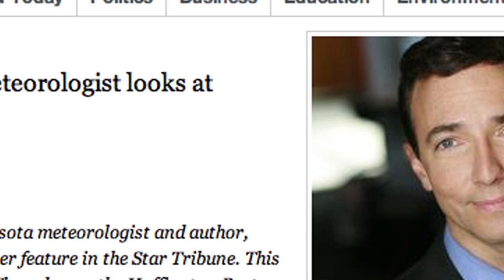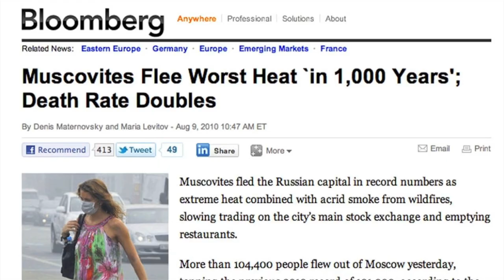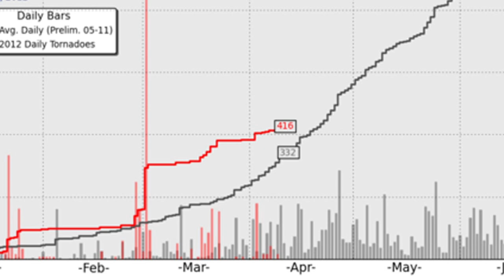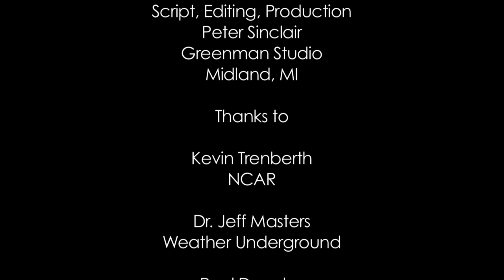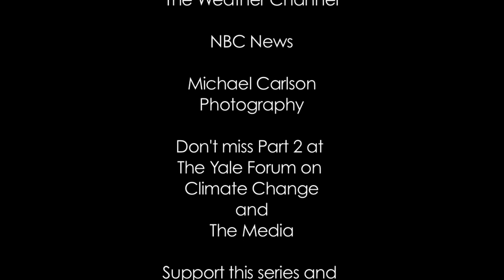Scientists on Extreme Weather